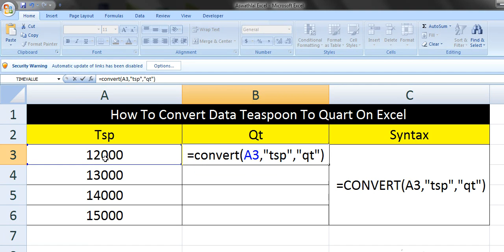How To Convert Data Teaspoon To Quart On Excel